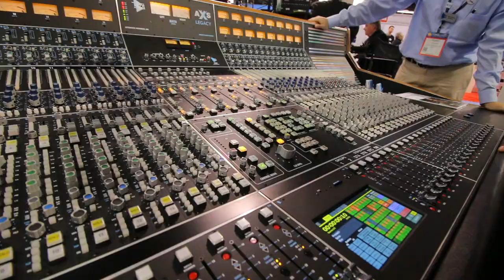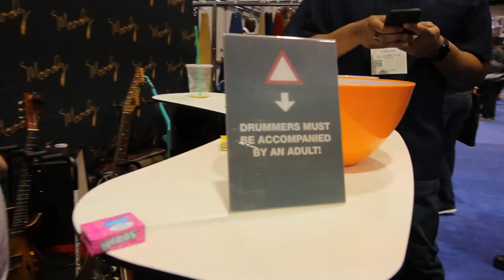Day 1 of NAMM (Day 74)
Want me to come perform for you?

Hey everyone! Hope you enjoy this series! I truly hope to inspire you to chase your dreams! If you enjoy, please leave a comment & like! Give me ideas for future videos or ask me questions!

David

p.s. thank you sooooo much to everyone supporting my music . You inspire me!

My Equipment: (if you buy anything from these links I get a little bit back! It'd be super appreciated if you are interested in getting into Audio/Video Production!)

Main Wide Vlog Lens
Lens 2
Artsy Blurry Background Lens
Ring light

Main MIDI Keyboard
Travel MIDI Keyboard